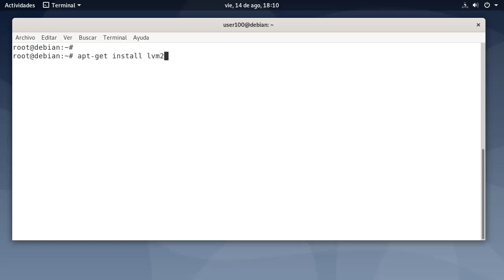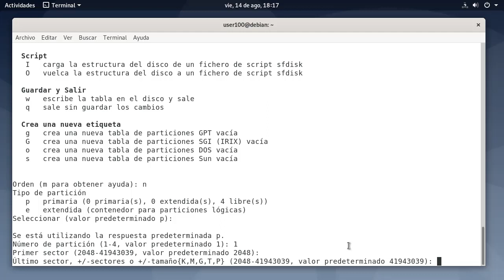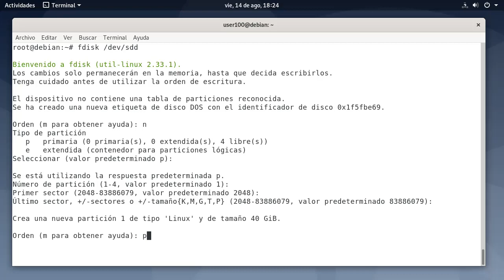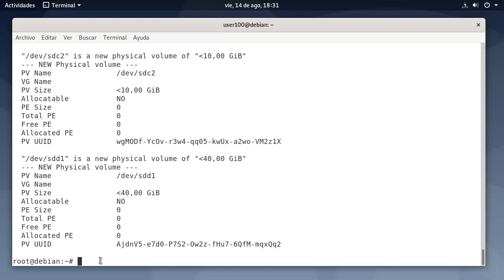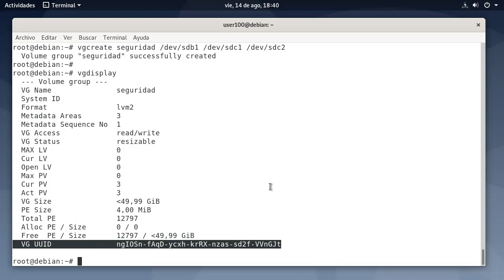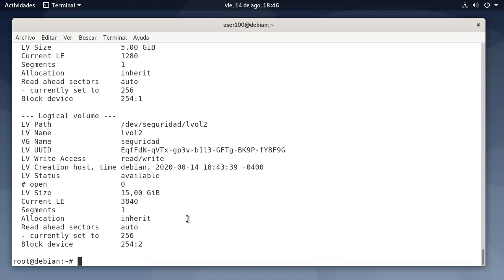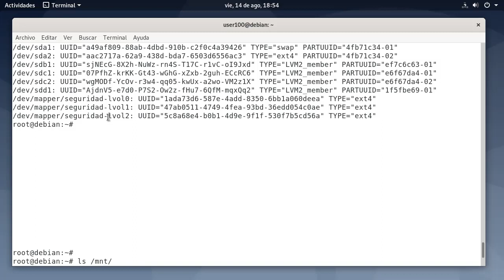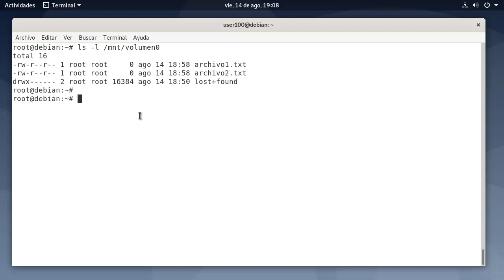Clase 5 - LVM - Curso de preparación para la Certificación de LPIC-101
Les comparto una de las clases del curso de preparación para la Certificación de LPIC-101 que se imparte actualmente en Pentester77